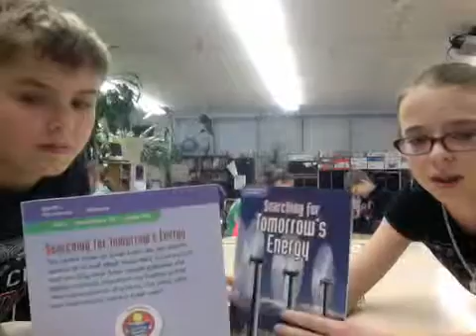Before Disscusion: Searching for Tomorrow's Energy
Ryan and Rachel